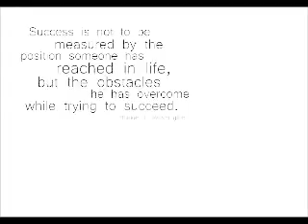Ronnie Gentile Highlights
Junior freestyle All American, Cadet freestyle All American, Ronnie Gentile